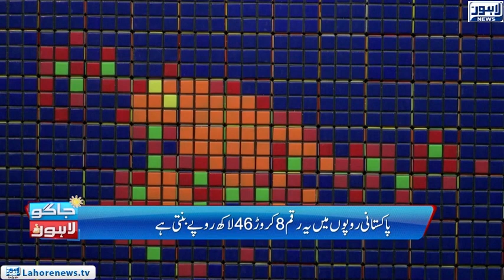Story of Oldest Man Alive | Scientists Make Real Diamonds Out of Oil & Gas | Jaago Lahore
Story of Oldest Man Alive | Scientists Make Real Diamonds Out of Oil & Gas | Jaago Lahore  (EPISODE 959)